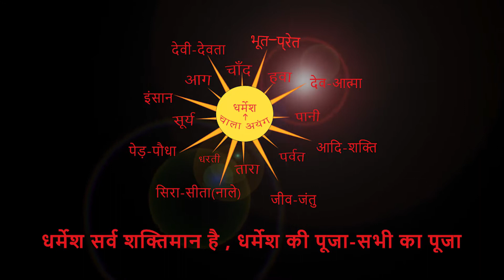गुमला में सरना धर्म प्रचार करते हुए | Chitranjan Oraon